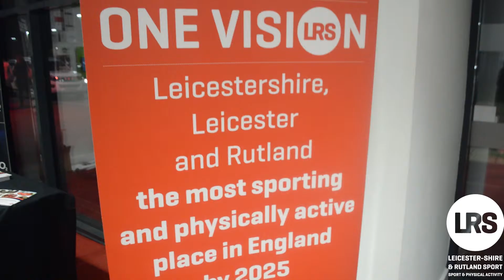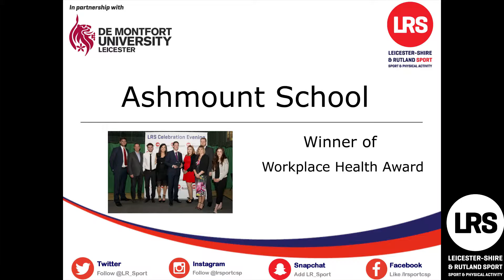LRS Celebration Evening 2017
The inaugural Leicester-Shire & Rutland Sport Celebration Evening hailed the hard work of coaches, volunteers and individuals who often go unnoticed.